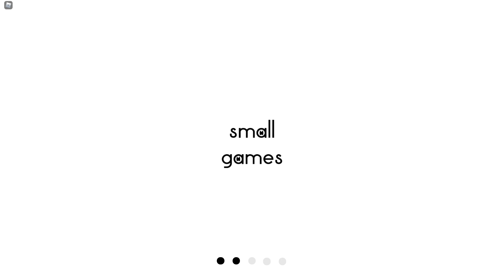Pet Simulator Z...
free gamepasses
big games
preston
huge pets
petsimulatorb
psz
psb
psc
roblox glitch
roblox down
hurbert cat
cat hoverboard
huge pony
lclc
russoplays
nightfoxx
nightfox
zomg
shy roblox
roblox simulator
pet simulator x roblox
pet simulator